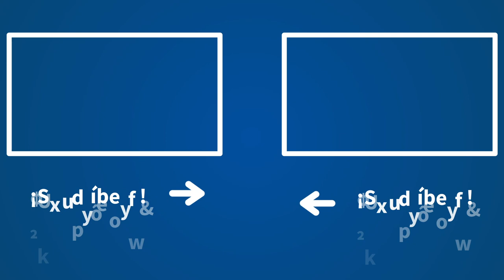Enrique Ossorio: "no sé que tienen que hacer mejor que ponerse a trabajar"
Enrique Ossorio, Consejero de Educación de Madrid, ha detallado en un entrevista en 'Herrera en COPE' que "los menores de 12 años no tendrán que guardar cuarentena aunque un compañero esté contagiado".